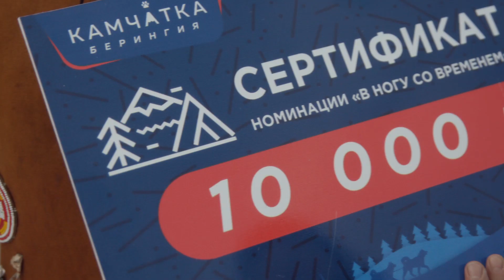ЛЮДМИЛА ЮЛТЫГИНА о конкурсе национального костюма